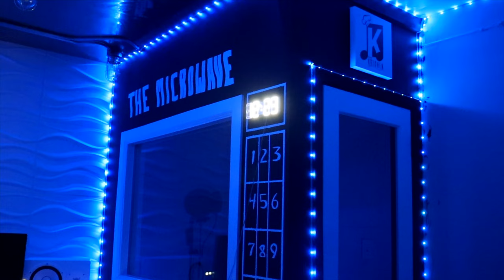Jennifer Rose || Microwave Freestyle #4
Here is MicrowaveFreestyle #4 ft Artist @therealjenniferrose 🎤 🌊

Comment 😍🌊 if u think it’s 🔥

Tag an artist that should be on the next MicrowaveFreestyle !